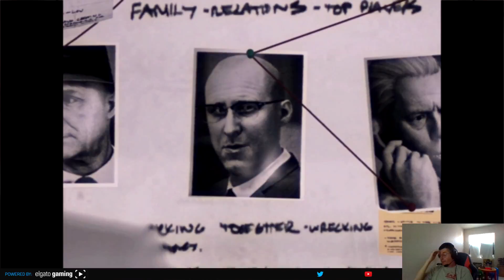Episode 48: Taking Down the Construction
Going to be doing some De-Construction today.